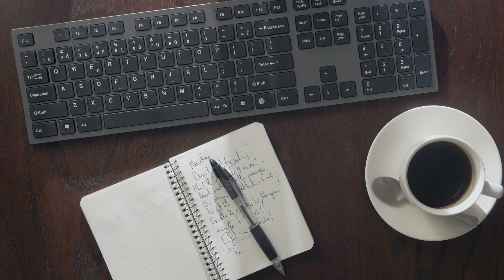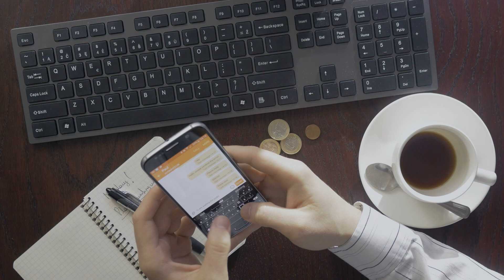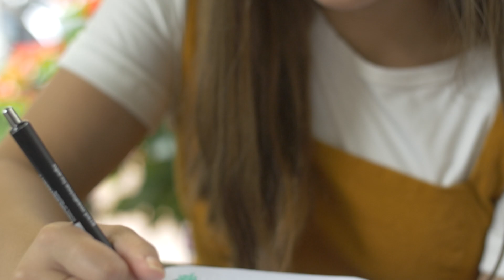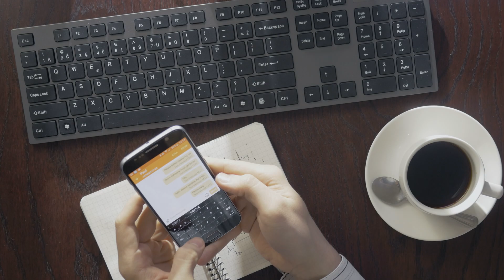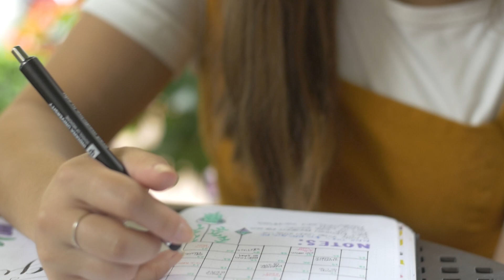"I AM" Affirmations for Organization Skills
Improve your organization skills with affirmations!

Relax!!!

Use these affirmations to gradually re-wire your inner mind to Improve your organization skills naturally. Practice affirmations every morning and evening (or whatever your routine is; 2x a day).

Use affirmations daily. Gain a motivation boost when you are feeling low, and also, with repeated practice over a few weeks you can create a long term, lasting change.

I am highly organized
I keep my work space tidy
I live a clutter free life
I am efficient and attentive
My mind is clear and focused
I always show up on time
Others see me as a reliable and organized person
I organize my mind and my life
My life is completely organized
I am totally organized, in control, and free from worry

I am finding myself to be more organized each day
Organizational skills are changing my life for the better
I will keep my house tidy
I will live a clutter free life
I am beginning to manage my time much more efficiently
I am getting my entire life in order and on track
It is becoming easier to organize my life
I will organize my desk and get more work done
I am starting to see the benefits of being an organized person
Life is becoming so much easier now that I’m organized

Being organized is easy
My ability to organize improves my productivity
Staying organized and on top of things makes my life run smoothly
I organize my life so that I can relax knowing everything is in order
I find it easy to keep my life organized
Being highly organized and efficient just the way I am
Organizing my time and maintaining control over my life comes naturally to me
Others know they can always count on me to be on time
I enjoy the feeling of having a tidy house
Consistent planning and organizing helps me to succeed

If you suffer from a physical or mental illness, please always seek professional help.